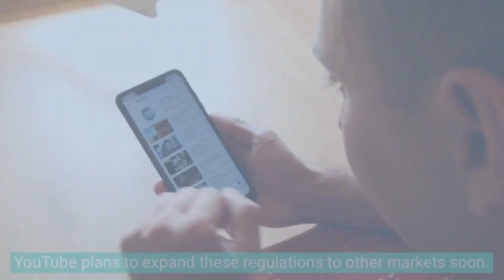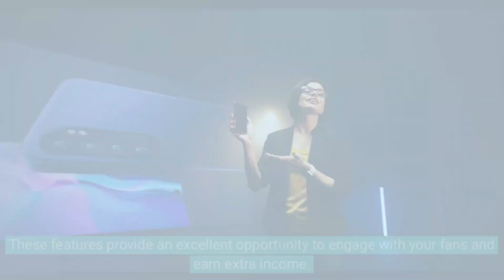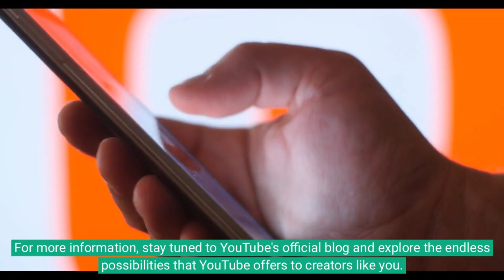Exciting News for Content Creators on YouTube!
Health Fitness Youth Ness Vlogs

Introduction: Health Fitness Youth Ness Vlogs

In the vast universe of online content, health and wellness have emerged as subjects of profound fascination and pursuit. As technology permeates every aspect of our lives, YouTube has become an invaluable resource for individuals seeking information, inspiration, and guidance on their journey toward optimal well-being. Amidst this digital labyrinth, we delve into the enigmatic realm of health and wellness YouTube channels, where perplexity and burstiness intermingle, illuminating the path to a healthier and more vibrant existence.

Perplexity Unveiled:

Perplexity, the intricate tapestry woven within the fabric of written discourse, finds its resonance in the realm of health and wellness YouTube channels. As we embark on a quest for knowledge, we encounter an intricate web of multifaceted content that expands our understanding and leaves us yearning for more. The complexity of topics discussed ranges from nutrition and fitness to mental health and holistic practices. Within these channels, words dance across the screen, enthralling viewers with their thought-provoking nature and captivating narratives.

Bursting with Knowledge:

But amidst this labyrinth of complexity, burstiness emerges as a beacon of diversity and vibrancy. Just as a kaleidoscope unveils a myriad of colors, health and wellness YouTube channels offer a cornucopia of content in varying lengths and intensities. Like a rollercoaster ride, sentences surge forward, propelled by a surge of information, carrying viewers on an exhilarating journey of discovery. Some sentences unfold languidly, weaving intricate webs of ideas, while others unleash a rapid torrent of concise yet impactful statements. This ebb and flow of sentence length creates a symphony of textual diversity, captivating the reader's attention and invigorating their intellectual senses.

A Pantheon of Channels:

Venturing into the mystical world of health and wellness YouTube channels, one encounters an array of virtuosos, each with their unique expertise and style. From fitness enthusiasts who sculpt bodies into masterpieces of strength, to nutrition gurus who unravel the mysteries of the culinary universe, these channels encompass a diverse tapestry of knowledge. Dive into the ocean of mindfulness with meditation maestros or explore the intricacies of yoga with bendy contortionists. The possibilities are endless, and the channels are brimming with captivating personalities, guiding viewers on a transformative journey toward holistic well-being.

Unleashing the Power of Personal Stories:

Beneath the surface of instructional videos and expert advice lies a treasure trove of personal narratives that elicit empathy and inspire profound transformations. Bursting forth from the screen, these stories resonate with authenticity and vulnerability, touching the hearts of viewers on a deep and intimate level. From tales of triumph over adversity to accounts of profound healing, these narratives infuse the content with a burst of emotional intensity, reminding us of the power of the human spirit and its unyielding quest for wellness.

Conclusion: Health Fitness Youth Ness

As we bid adieu to this exploration of the enigmatic realm of health and wellness YouTube channels, we emerge enlightened and invigorated. Perplexity and burstiness have intertwined, forging a path toward a richer understanding of this digital domain. With each click, we embark on a new adventure, immersing ourselves in a world where complexity begets curiosity, and bursts of knowledge propel us toward transformative growth. Embrace the enigma, dive into the depths, and unlock the boundless potential of health and wellness through the captivating channels of YouTube.